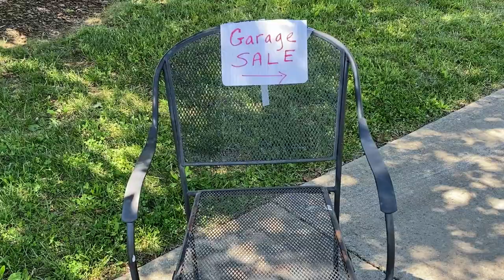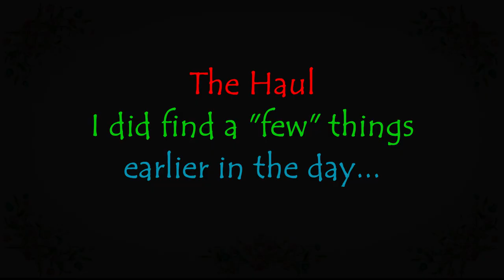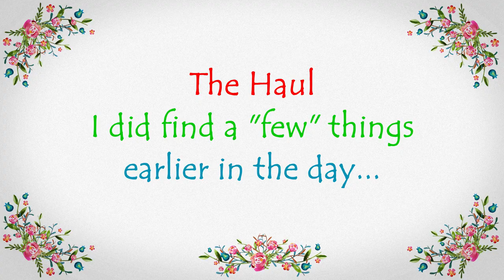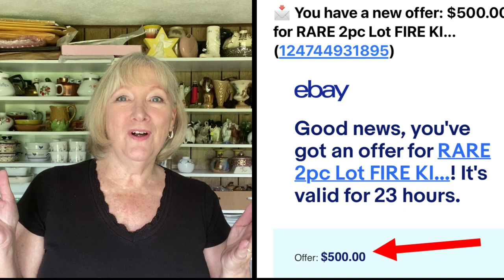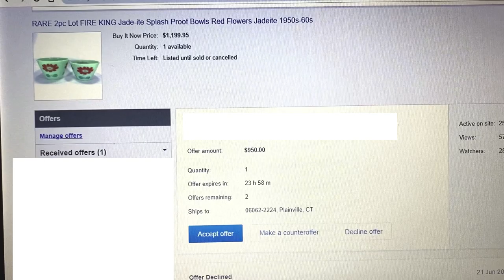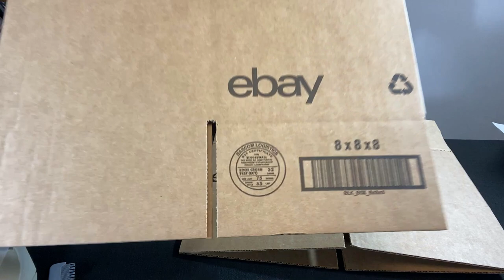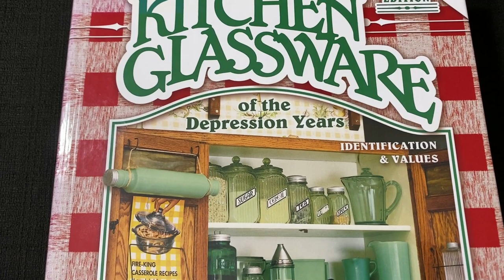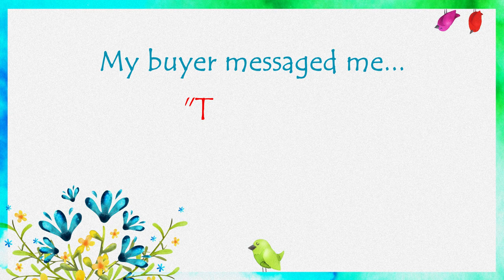Must see My BEST ebay SALE ever! Anchor Hocking Glass Fire King Jade-ite Jadite Bowls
OMGosh, yes! This, is my greatest find and highest sale EVER on ebay! Before heading to K's basement, I said that I was looking for "green glass" and she said that she had some and boy, did she! I truly had no idea as to the value on these two Anchor Hocking Fire King Jade-ite bowls when I bought them. I mean, I knew that "green glass" i.e. Jadite, Jade-ite was collectible but. had no idea that what I bought that Saturday was so rare!
SHIPPING SUPPLY LIST BELOW.

These are my "Go To" Packing & Shipping Supplies:
TAPE & DISPENSERS (prices and availability subject to change without notice)
Commercial Tape Dispenser (I use 2 of these - 1 for packing tape and 1 for masking tape)
Scotch Heavy Duty Packaging Tape (3-Pack) DISPENSER
Scotch Heavy Duty Packaging Tape (6-Pack Refill)
Scotch Contractor's Grade Masking Tape (6-Pack) fits snugly on above dispenser
BUBBLE WRAP - *I purchase in large quantity
Large 1/2" Bubble Wrap (4 rolls 100' each = 400 ft x 12-in w)
Large 1/2" Bubble Wrap (4 rolls 175' each = 700 ft x 12-in w): OUT OF STOCK - SEE ABOVE
Small 3/16" Bubble Wrap (4 rolls 175' each = 700 ft x 12-in w)
Small 3/16" Bubble Wrap (1 Roll = 175 ft x 12-in w)
Air Pillows (4x8" 330ct)
Air Pillows (4x8" 990ct)
Foam Wrap Roll 1250" x 12" (2-Pack) 625 inch per Roll

Avante Avenue STORE LINKS:
eBay store